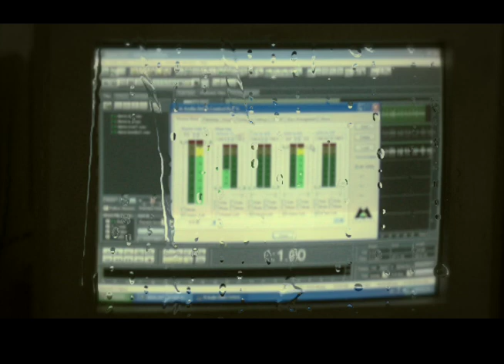Edén - Toma 1 / Ricardo Salvador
Esta canción ya está disponible en plataformas digitales:
También google music, amazon, deezer, tidal, etc.

Grabación del track básico de la canción Edén. Esta es la primera vez que se tocó. La batería estaba dentro de la sala, el contrabajo en la cocina y yo en otra pequeña sala con la guitarra.
La batería se coló por todos los micrófonos y suena enorme! especialmente el bombo.
Las fotos no fueron ese día, pero sí durante el mismo mes.
Finalmente decidí sólo dejar la batería y regrabar el bajo yo mismo, además de repetir la voz y hacer todos los overdubs.